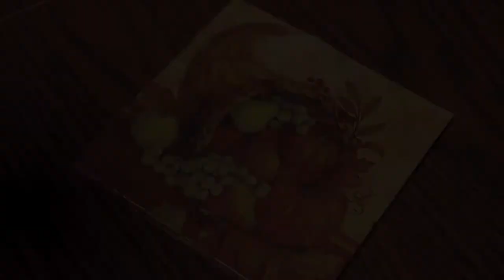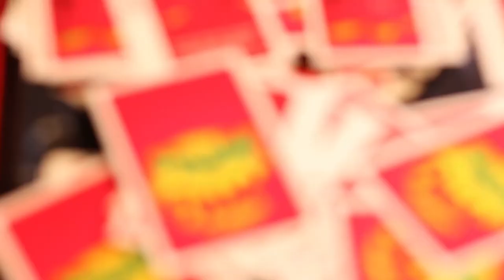Thanksgiving at the Malone's 2013 By Jay Malone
I decided to put together a video from our Thanksgiving day this year!